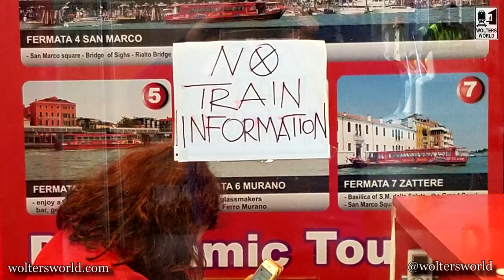Visit Venice - 10 Things That Will SHOCK You About Venice, Italy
From Walking above flooded streets, to walking the streets with some of the other 20 million tourists that to sardine sauce on your pasta, Venice has a lot that can shock a tourist in a good way and a not so good way. That's why we have the 10 things that SHOCK tourists when they come to Venice, Italy. Venezia is an amazing island city that tourists have enjoyed for years, so please watch and enjoy us covering some of the best things to do in Venice, the culture shocks to look out for and some fun in the Veneto city of Venice.